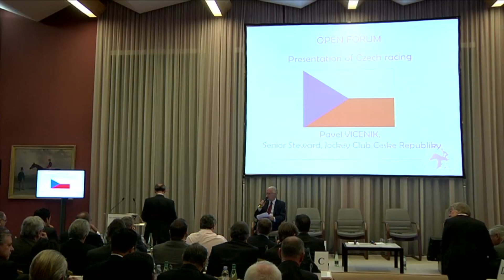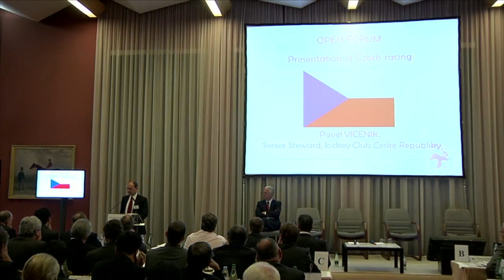Presentation of Horse Racing in Czech Republic, Pavel VICENIK